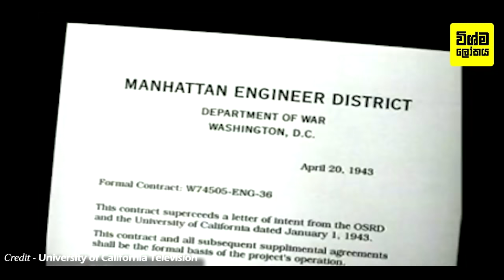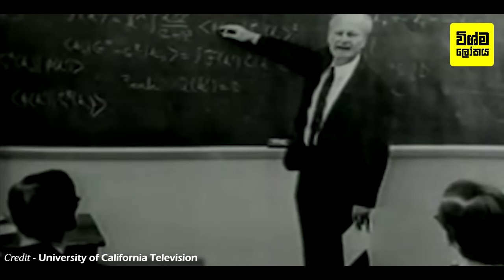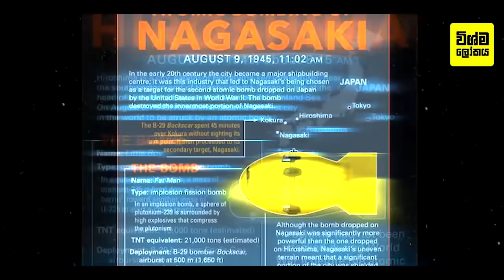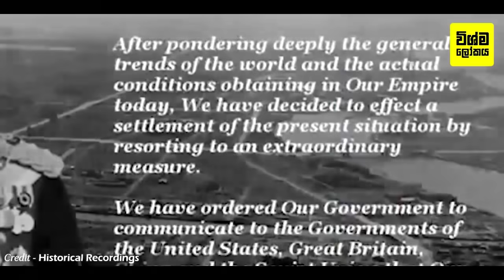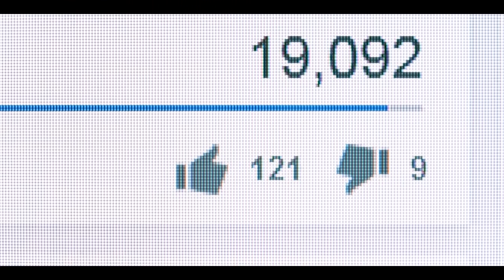ලෝක ඉතිහාසයේ බිහිසුණුම ප්‍රහාරය හිරෝෂිමා නාගසාකි දුක්බර කතාව | The Eternal Sadness of Hiroshima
The Eternal Sadness of Hiroshima